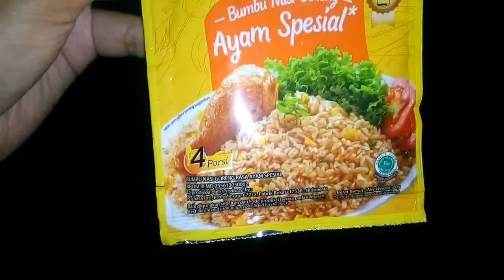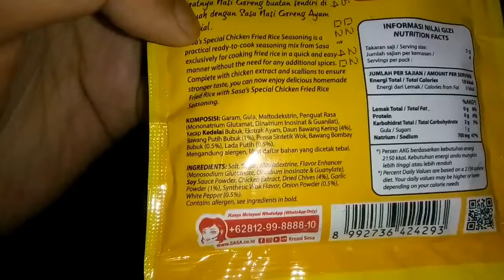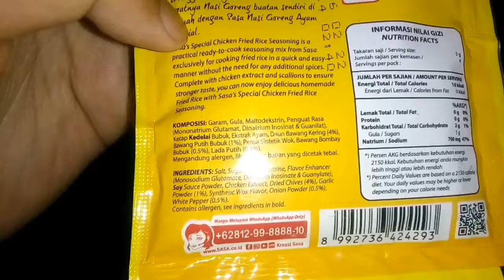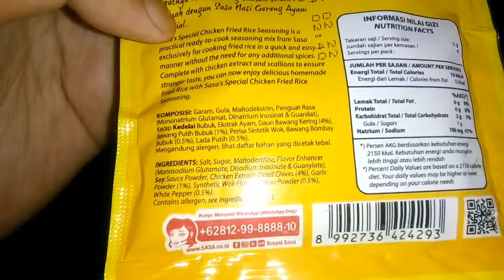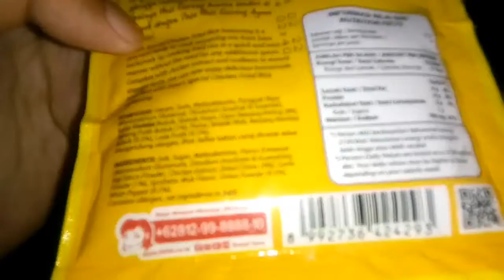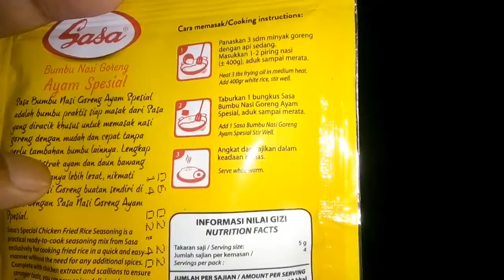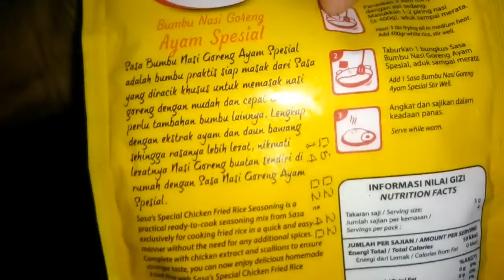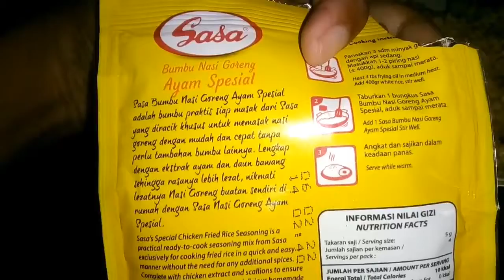Review Produk #764 : Sasa Bumbu Nasi Goreng Ayam Spesial